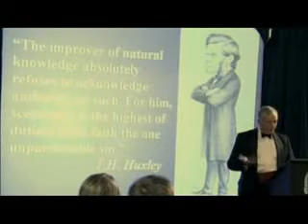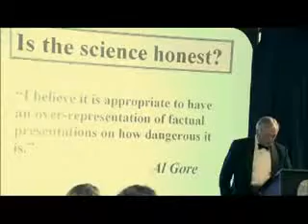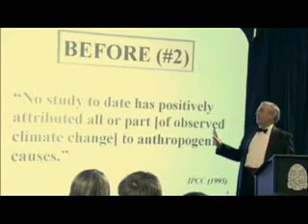Apocalypse? No! [1/9]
Christopher Walter Monckton, 3rd Viscount Monckton of Brenchley on Global Warming.